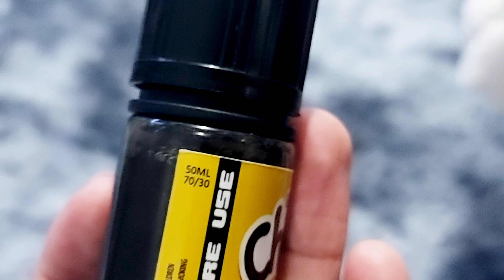CHOCKIE BY GOODIES | VAPE JUICE REVIEW